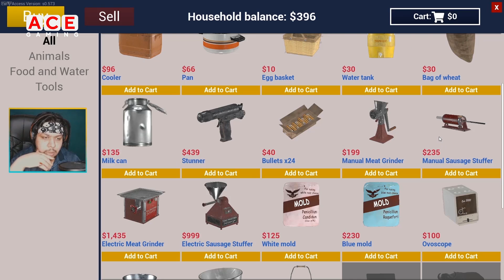Mr: Meer Ranch simulator #24 دەستمان کرد بە دروست کردنی خانوی خەونەکان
بەرهەمی کاناڵی ناوخۆیی ئەیس گەیمینگ

ئێمە لە ئینیستاگرام
ace.gaming.tv